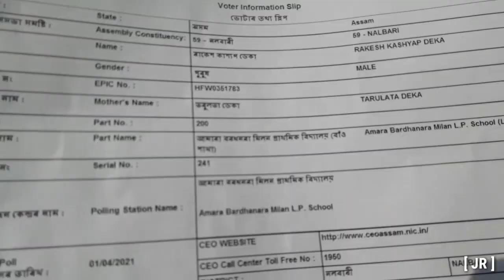Public Review Election 2021 || কথা শুনিলে পাগল হ'ব